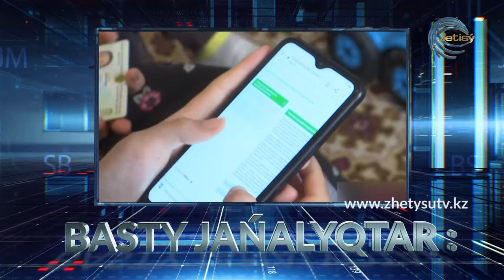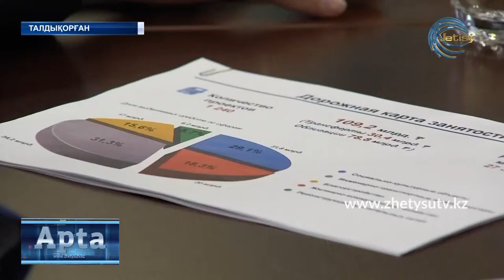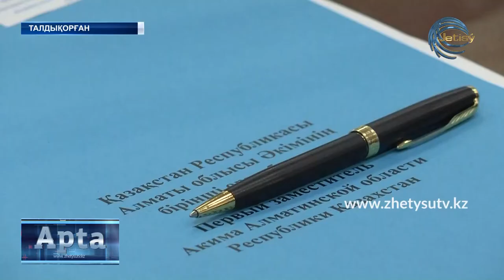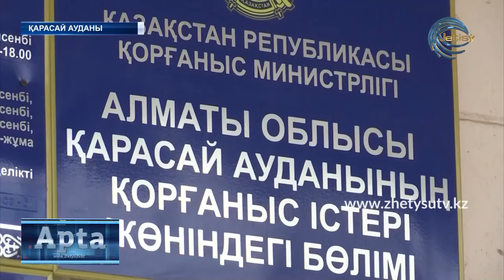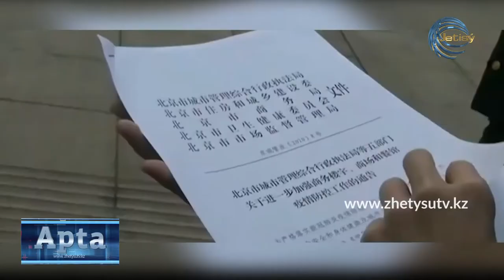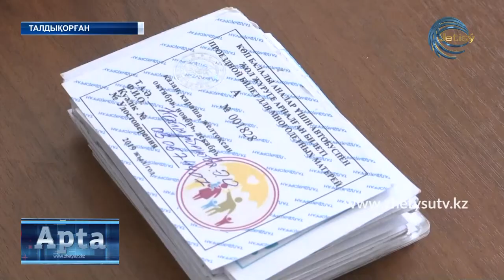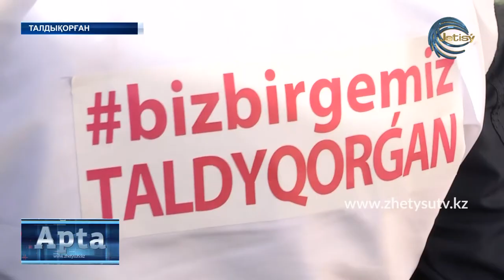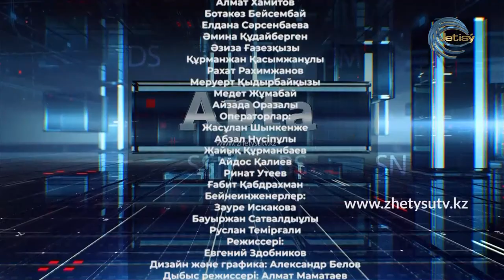АПТА КАЗ. (12.04.20)